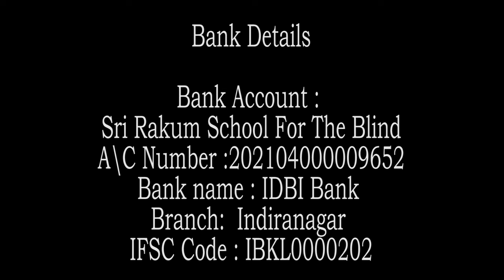Zen story :82nd "Nothing exists" by Swami Rakumjee |WHERE DID THIS ANGER COME FROM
Swami Rakumjee 1282nd   SD Zen story : 82/ "Nothing Exists"